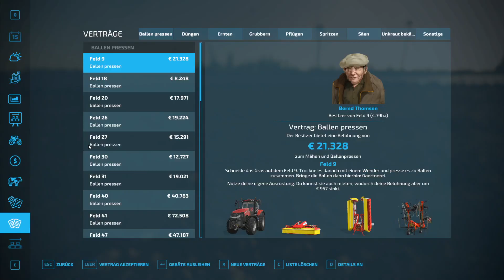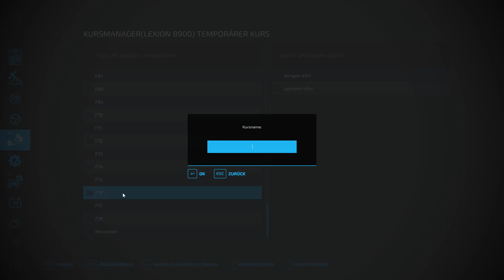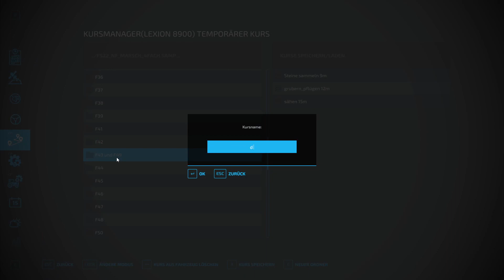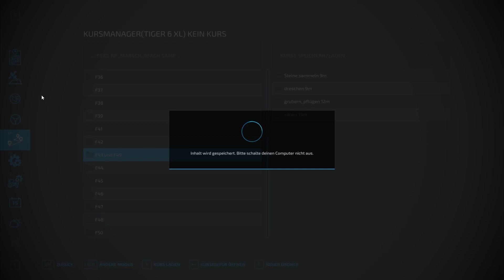Let´s Play LS22 #0800 Die Kartoffeln selber ernten